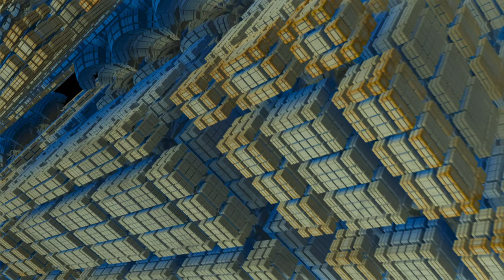Flying through a Mandelbox fractal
More raymarching goodness using Houdini. This time added some ambient occlusion and shading to the raymarching formula to give a better aesthetic.

Using the OpenCL node in Houdini 20 to run all calculations on the GPU. Using 8.2 million points for the raymarching.